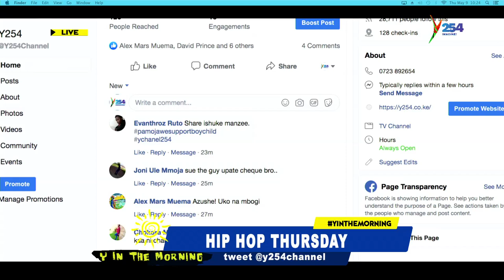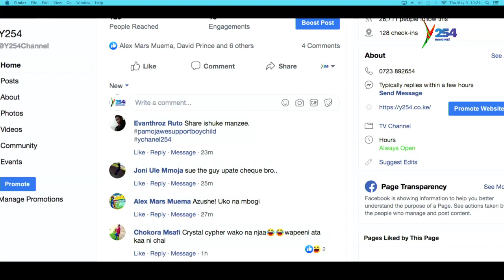Trio B introduces their song crystal cypher